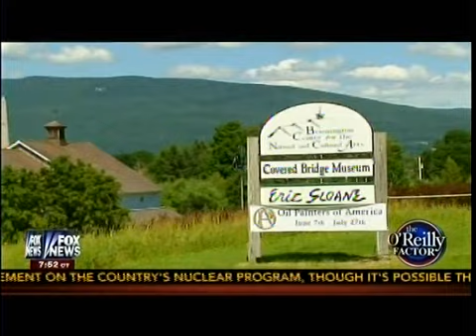Watters' World Liberal Edition Vermont - Wow Unbelievable! - O'Reilly